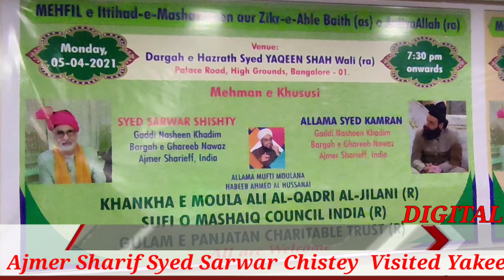Syed Sarwar Chishti visited Yakeensha wali dargah. NEWS16